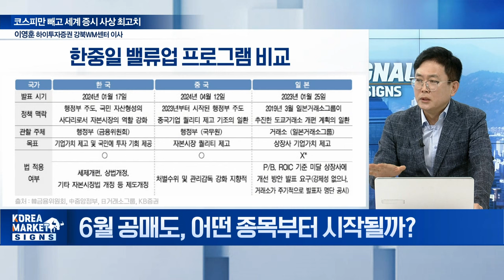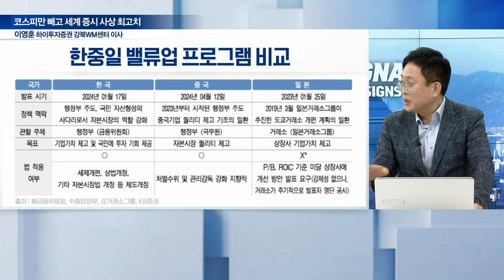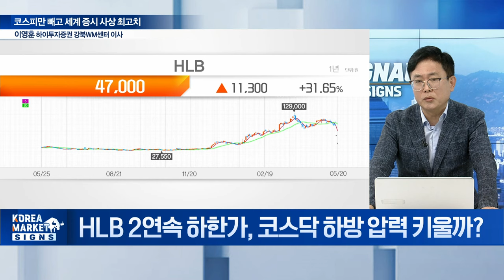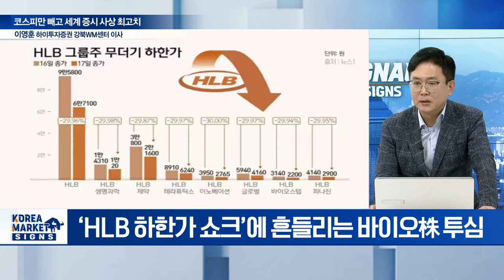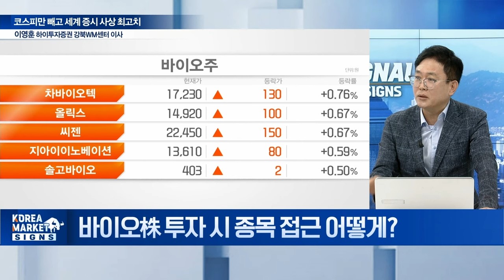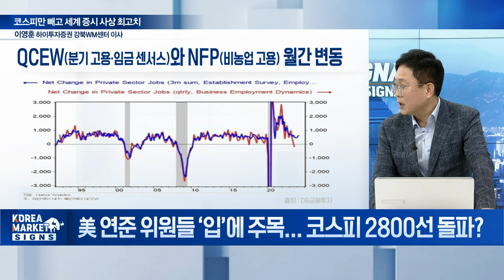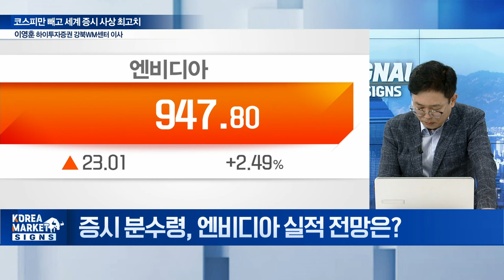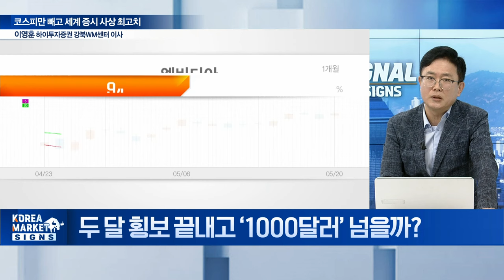코스피만 빼고 세계 증시 사상 최고치 / 이영훈 하이투자증권 강북WM센터 이사 | Market Signal (20240521)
Q. 세계 증시 랠리서 韓만 소외... 왜?
Q. 6월 공매도 일부 재개 추진, 증시 영향?
Q. 6월 공매도, 어떤 종목부터 시작될까?
Q. HLB 2연속 하한가, 코스닥 하방 압력 키울까?
Q. 바이오株 투자 시 종목 접근 어떻게?
Q. 美 연준 위원들 '입'에 주목... 코스피 2800선 돌파?
Q. 증시 분수령, 엔비디아 실적 전망은?
Q. 두 달 횡보 끝내고 ‘1000달러’ 넘을까?